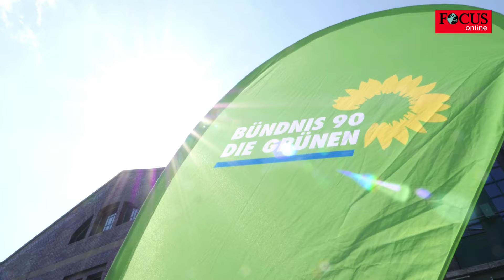Umfrage-Schock für zwei Parteien! Sie würden aus dem Bundestag fliegen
Die SPD gewinnt im aktuellen Insa-Meinungstrend für „Bild“ leicht an Zustimmung. In der Umfrage kommt die Kanzlerpartei auf 15 Prozent, legt also um 0,5 Prozent zu. Stärkste Kraft bleibt die CDU/CSU mit 30 Prozent. An Platz zwei folgt die AfD mit 20,5 Prozent (- 0,5 Prozent). Die Grünen stagnieren bei 12,5 Prozent. Das Bündnis Sahra Wagenknecht würde laut Insa-Meinungstrend direkt im ersten Anlauf mit 7,5 Prozent (+ 0,5 Prozent) in den Bundestag einziehen.

Zwei Parteien würden den Umfragewerten zufolge aus dem Bundestag fliegen. Die Linkspartei steht momentan bei 3,5 Prozent. Auch die FDP fällt unter die 5-Prozent-Hürde, liegt bei 4,5 Prozent (- 0,5 Prozent).

Umfrage von 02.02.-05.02, 2004 Befragte, Fehlertoleranz: +/- 2,5 Prozentpunkte